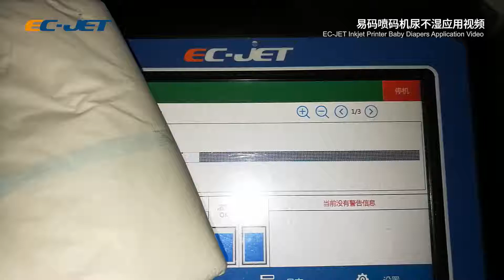EC-JET application in daily necessities.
Spray code machine in the application of diapers.